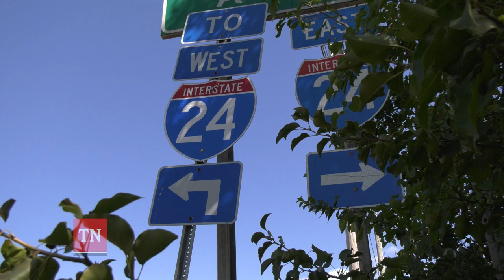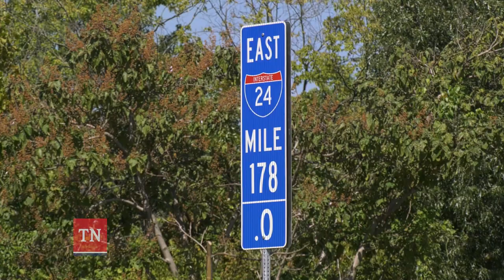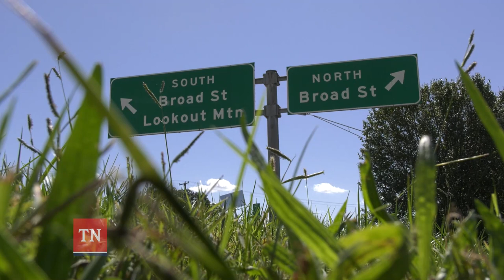I-24 Interchanges at Broad and Market Streets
On Thursday, October 1, 2020, TDOT Commissioner Clay Bright joined state and local leaders in Chattanooga to celebrate the start of a new project along Interstate 24 at Broad and Market Streets.

The small, private gathering was held to allow attendees to maintain a social distance, while discussing the project near the project site.

The project will reconstruct the I-24 East interchanges at Broad and Market Streets – replacing the loops and ramps that serve I-24 and US 27 and creating a frontage road with signalized intersections at Broad, Williams, and Market Streets.

Improvements to the 1.6-mile section of I-24 will improve the safety and operation of the interstate, while also improving access to the south side of Chattanooga. Plans are currently underway to redevelop the area, including the old, dilapidated U.S. Pipe and Wheland Foundry site.

The $32 million interchange project is expected to be completed in August 2023.